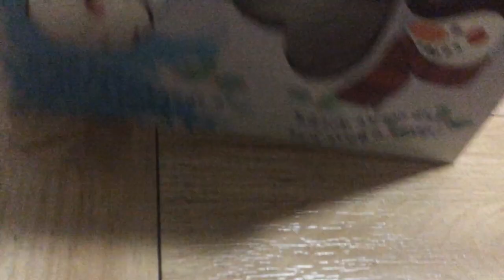Knockoff animated “dancing Christmas figure, floppy snowman”